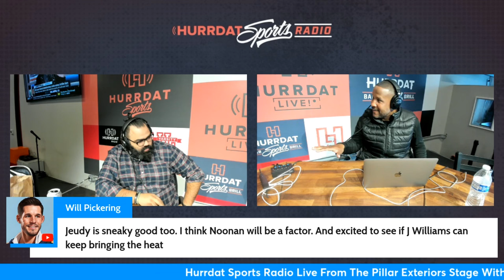Discussing the D-Line | Hurrdat Sports Radio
Ravi Lulla and Damon Benning give their breakdown of the defensive line for the Huskers. Who are the emerging leaders, taking younger players under their wing and more.

Tune into Hurrdat Sports Radio from 7-10 am AM 590 ESPN Omaha each weekday. You can now tune into this show in Tri-Cities on 1460AM, and the final hour of the show in Lincoln on 101.5fm and 1280am in Lincoln.